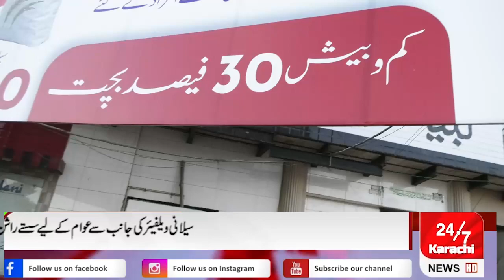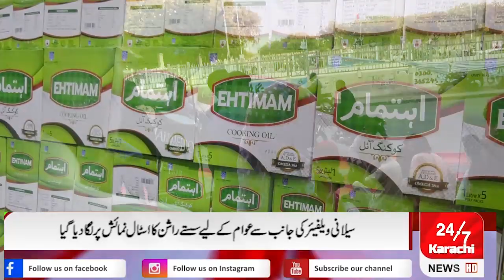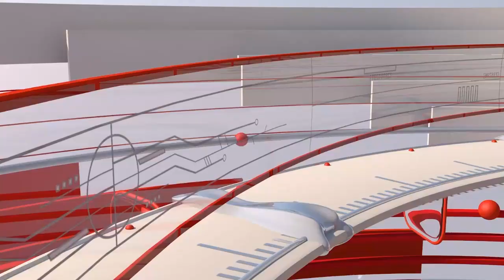سیلانی ویلفیئر کی جانب سے عوام کے لیے سستے راشن کا اسٹال نمائش پر لگا دیا گیا